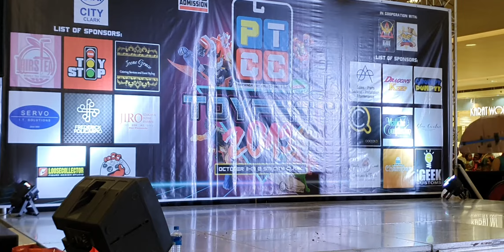Cosplay: PTCC Toyfest 2019 - Cosplay Skit 23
Mobile video of the cosplay competition in PTCC Toyfest 2019 at SM City Clark, 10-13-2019.